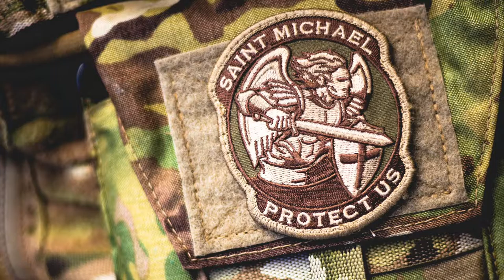💣 438☞Nebeský veliteľ ║CodeCombat Python║ Programovanie s Yetim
Použi svoju novú Hviezdu Bossa na povolanie a komandovanie voajkov !

Objektové literály, Prístup ku vlastnostiam, Reťazce, Premenné, Cyklus while s podmienkou, Prechod prvkami poľa